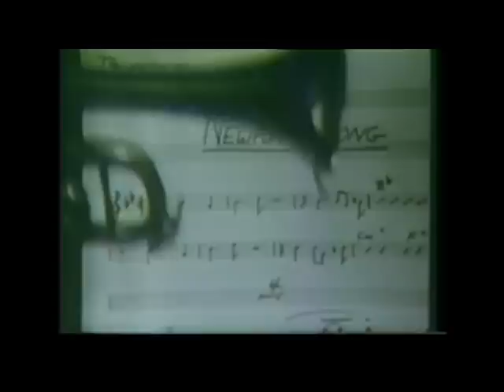Houseshoes - Newports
Video edited by Daniel Tes